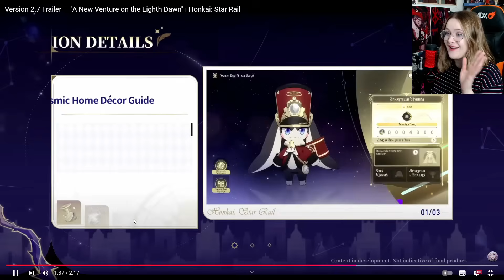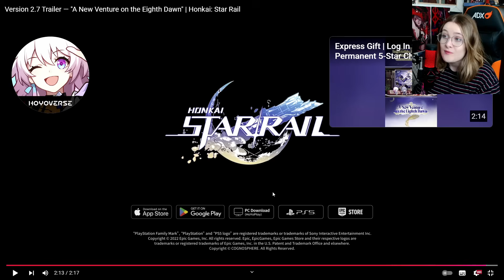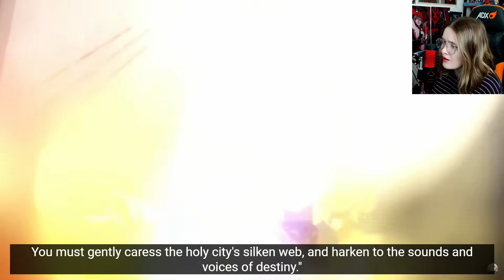Golden Epic Trailer — "Amphoreus' Saga of Heroes" & 2.7 Trailer REACTIONS | Honkai: Star Rail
2.7 looks great but OMFG THE NEW LORE TRAILER AND WORLD LOOKS INCREDIBLE - ALSO HERTA JUST PEAK IS TRULY INCOMING!